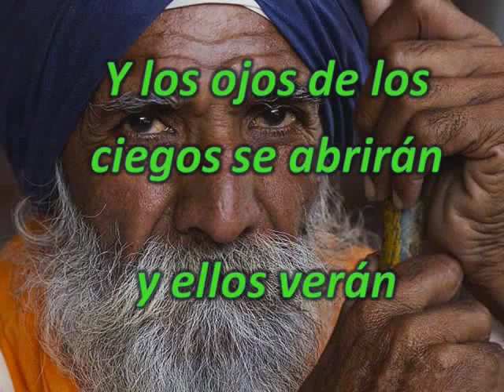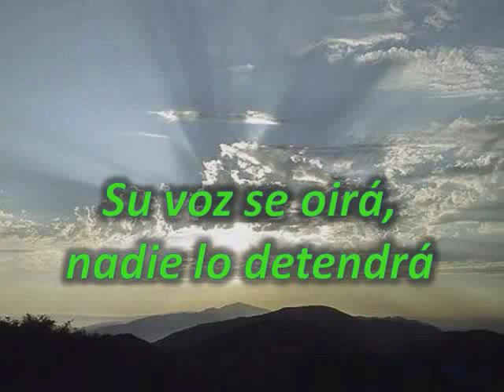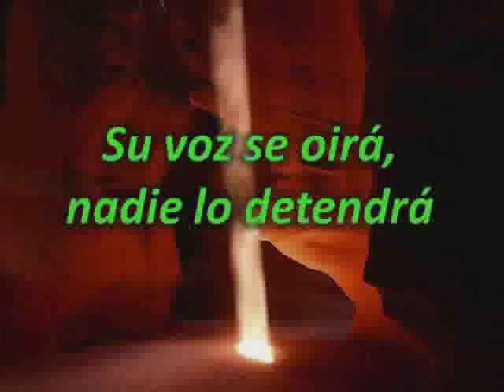El infierno eterno es rechazar a Cristo, elige la vida.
Acepta al señor Jesucristo en tu corazón y conocerás la Gloria de Dios. Juan 8. Otra vez Jesús les habló, diciendo: Yo soy la luz del mundo; el que me sigue, no andará en tinieblas, sino que tendrá la luz de la vida. Por eso os dije que moriréis en vuestros pecados; porque si no creéis que yo soy, en vuestros pecados moriréis. De cierto, de cierto os digo, que el que guarda mi palabra, nunca verá muerte. Marcos 3:29. Pero cualquiera que blasfeme contra el Espíritu Santo, no tiene jamás perdón, sino que es reo de juicio eterno. Hechos 16:31. Ellos dijeron: Cree en el Señor Jesucristo, y serás salvo, tú y tu casa.